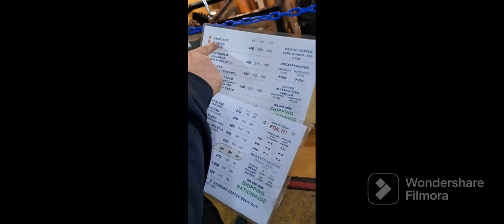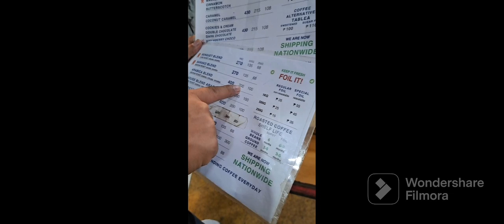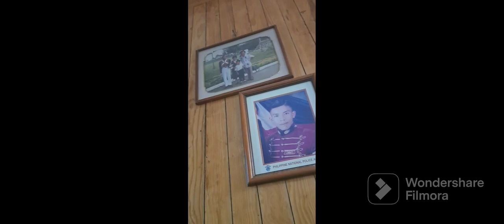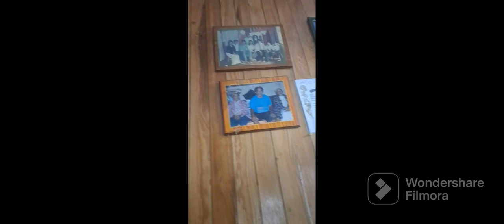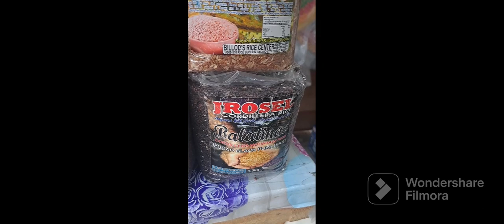Team QADDD Trip to Bagiuo @TeamChampion (061523)